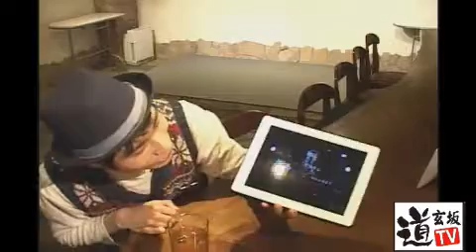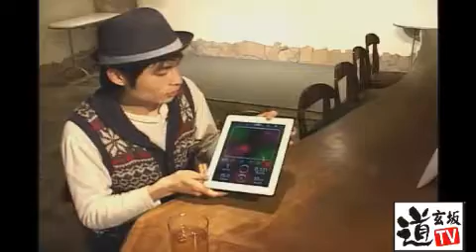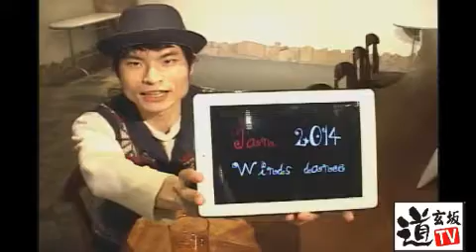奇道ぱーぷるのShear Ty-V #02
ニコラッパーとしても知られているSHEART氏の
動画2発目w

隣の声=
時田コウ

担当=時田